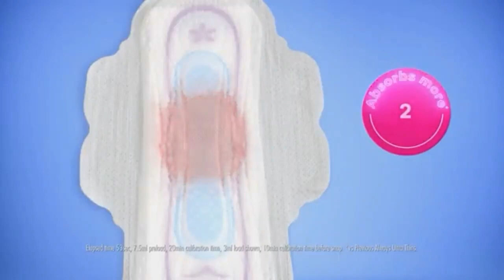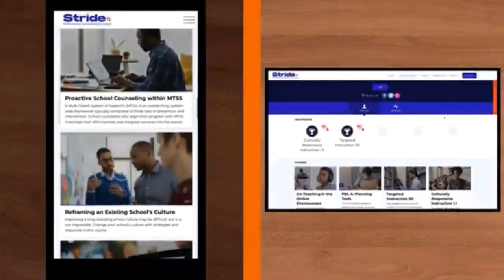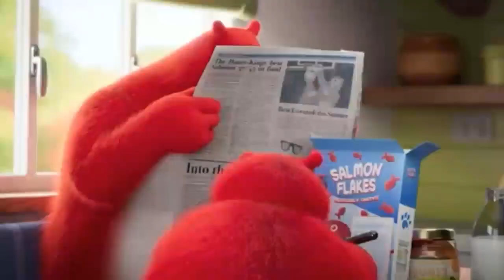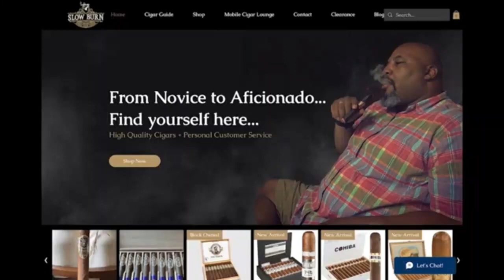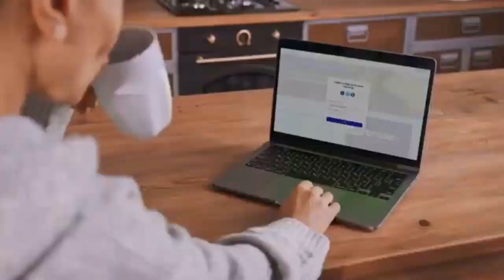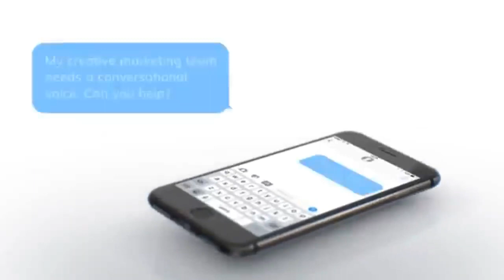EP 517, Dr. Cavil's Inside the HBCU Sports Lab w/ Brandon King and Charles Bishop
"Inside the HBCU Sports Lab" episode 517 with Dr. Kenyatta Cavil, Mike Washington & Charles Bishop radio show. Today’s show will be a good one as Brandon King (HBCU Sports) and Charles discuss the latest HBCU news and sports.

TOPICS:
2024 SIAC Football Media Day Announced

MEAC Announces the 2024 Football Media Day

Boston Celtics star rocks HBCU-themed NBA Finals shoe from
HBCUGameday.com